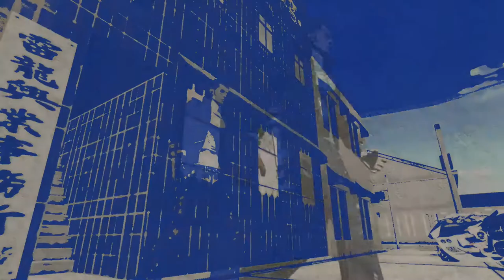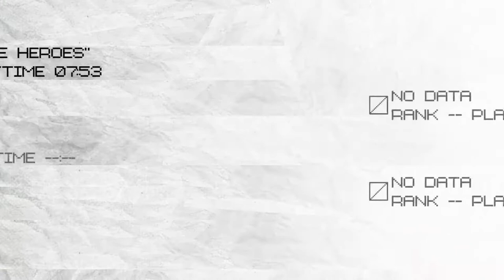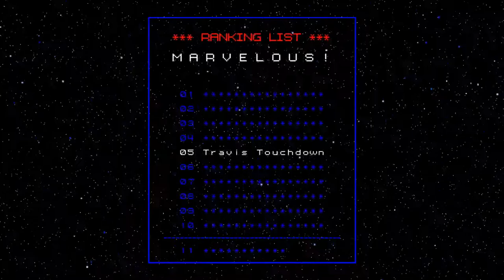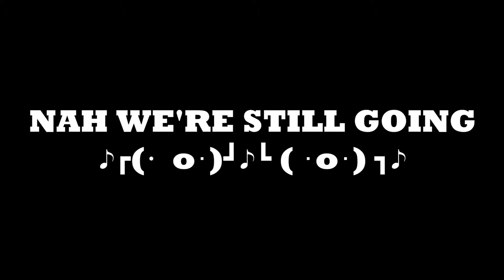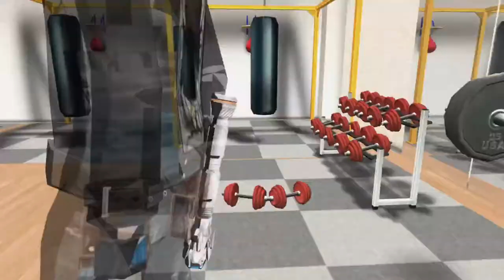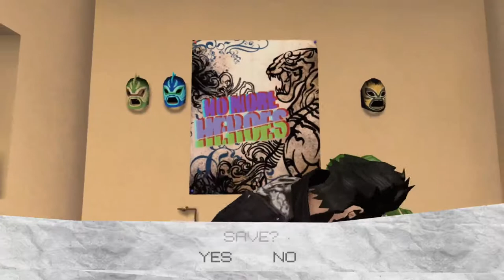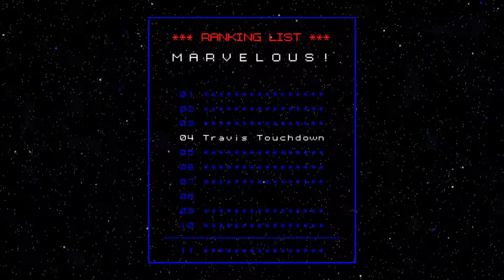[OLD] WHAT IS EVEN HAPPENING?! - No More Heroes - 6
Game: No More Heroes

Author: Suda 51, Grasshopper Manufacturer

Timestamps:

0:00:00  - Intro
0:01:48  - Game Start
1:26:28  - Outro

No More Heroes (ノーモア★ヒーローズ Nō Moa Hīrōzu) is a hack and slash video game released for the Wii. It is directed by Goichi Suda (also known as Suda51), developed by Grasshopper Manufacture, and published by Marvelous Interactive Inc., Spike, Ubisoft, and Rising Star Games. The Entertainment Software Rating Board rated the game M in North America. It was developed under the working title Heroes.

The game is not a sequel to Suda51's earlier game, killer7, but an entirely original game running on a new engine. Though the two games have stylistic similarities, Suda51 has said that while killer7 focused on political issues, No More Heroes focuses on social ones.

Throughout the game, the player controls the character Travis Touchdown. The game has a free-roaming world, allowing Travis to move around on foot or on his motorcycle, the "Schpeltiger". Gameplay is open-ended, with the concession that the player must kill the top ten assassins in order to make the storyline progress. There are numerous part-time job side quests to earn money which can be spent on weapons, training sessions, clothes, and videotapes.

Control is handled through the Wii Remote and Nunchuk attachment, with the Remote controlling Travis' weapon, the beam katana, and the Nunchuk moving him. Most attacks are performed using the A Button, with certain other moves, including the "Death Blow" and sword lock struggles, executed by following on-screen instructions. Further, since the beam katanas run on batteries (until late in the game, when an expensive "Energy Saving Part" has been obtained), they must be charged from time to time by pressing the 1 Button and shaking the Wii Remote. The beam katana can also be upgraded and replaced throughout the game. While the katana does not follow the exact position of the remote, it is able to distinguish between a "high" and "low" position which varies the character stance and the attacks performed. In addition to attacks with the beam katana, Travis can kick and punch, and when enemies are stunned he can throw them with a number of professional wrestling maneuvers, done by manipulating both the Wii Remote and Nunchuk.

The story follows Travis Touchdown, who is a stereotypical otaku – his motel room decorated with professional wrestling and anime collectibles – living in near poverty in the Motel "NO MORE HEROES" of Santa Destroy, California. Having run out of money to buy video games and wrestling videos after winning a beam katana in an Internet auction, Touchdown accepts an offer to take out the drifting assassin Helter-Skelter. Doing so earns him rank 11 by the United Assassins Association, a body of assassins with a significantly shady background. After being informed that he has now made himself a target for aspiring assassins, Touchdown sets out to secure himself the coveted position of number one assassin in the UAA.

The Japanese release of the game included a manga with the instruction manual titled United Assassins Association Official Manual that contained much of the backstory about the UAA and Touchdown's first hit. This manga was not included in the North American release of the game, but part of the manga is available on the official website.

Above Travis Touchdown in the UAA are ten other assassins. The person that provides ranks and sets up matches for the assassins is Silvia Christel, a mysterious and cold woman. Touchdown is aided by a weapons maker named Dr. Naomi, Thunder Ryu, and a drunk, Randall Lovikov. Naomi sells beam katanas and upgrades for them, Ryu operates a gym and trains Touchdown - allowing him to increase his strength, combos, and health for a small fee - and Lovikov teaches Touchdown new maneuvers and techniques.